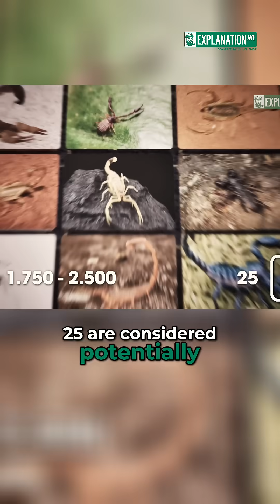Scorpion Secrets: Anatomy, Habitats, and Deadly Wonders!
Explore the anatomy of scorpions, creatures adapted to thrive in diverse environments. From sensitive pedipalps to deadly stingers, their bodies are a testament to survival in challenging worlds.